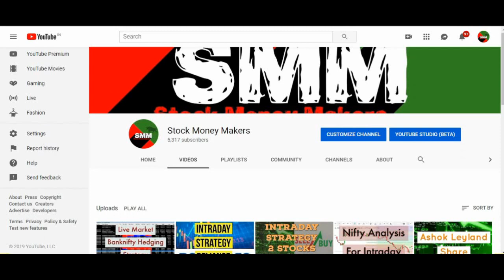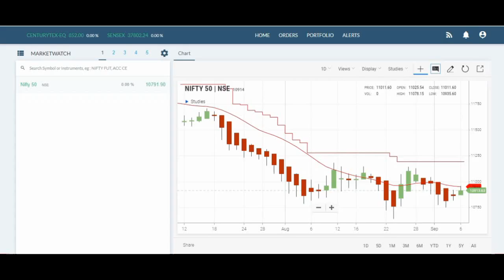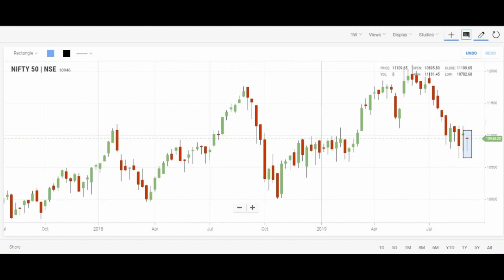nifty intraday analysis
To Open Account In Alice Blue, Visit -

To Open Account In Zerodha, Visit -

To Open Account In Angel Broking, Visit -

about this video - in this video we have explained nifty trading view from intraday to weekly levels and make sure you all trade only on this levels.

PMS SERVICE

*MINIMUM 5 LAKH INVESTMENT
*CASH & FNO BOTH SEGMENTS INCLUDED
*YOU CAN EXPECT ATTRACTIVE RETURNS
*NO ACCOUNT HANDLING CHARGES
*PMS WITH 20% PROFIT SHARING( Only Profitable Trades )

 CASH CALLS WITH F&O

*DAILY CALLS AS PER MARKET CONDITIONS.
*CALLS INCLUDE, STOCK CASH, STOCK OPTIONS/FUTURES, NIFTY/BANKNIFTY FUTURE AND OPTIONS.
*ACCURACY MORE THAN 80%
*5K PER MONTH
*NO PROFIT SHARING

 BANKNIFTY HEDGING STRATEGY

*DAILY 1 STRATEGY WILL BE DONE ON YOUR BEHALF.
*10TIMES LIMITS WILL BE PROVIDED IN SELLING OPTIONS.
*MINIMUM 50K REQUIRED TO TRADE WITH US.
*YOU CAN EXPECT HIGH RETURNS ON THE LONG TERM BASIS.